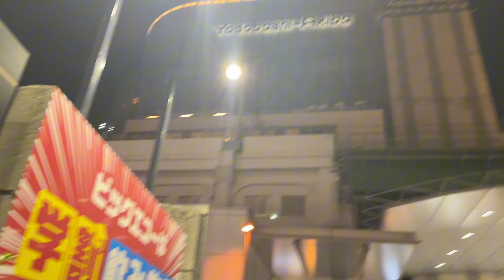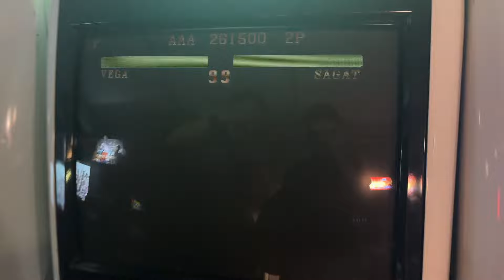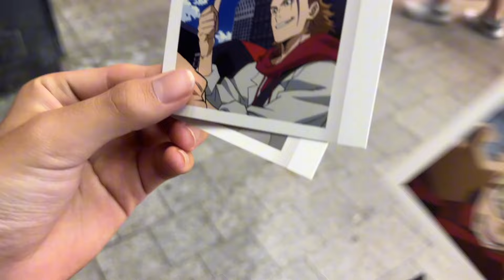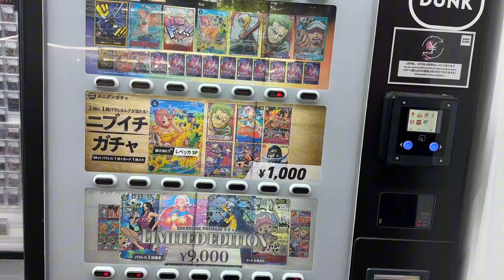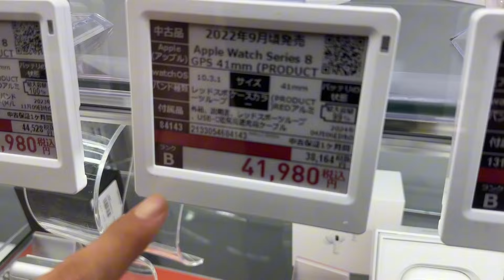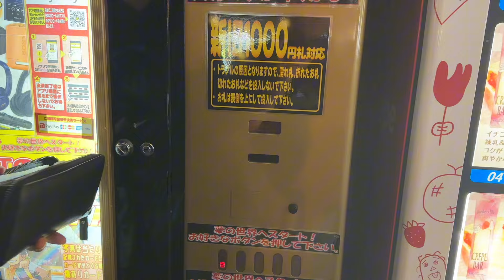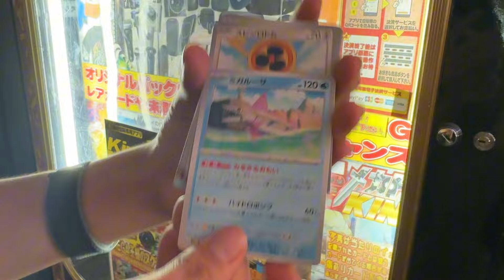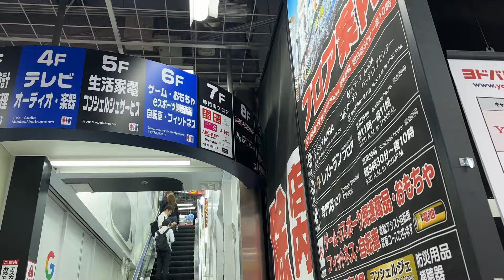Exploring Akihabara for the First time for Anime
We are aiming for 20,000 subs by the end of 2024.

~Notice about cutout video from Yuhtaro Channel~
On Yuhtaro Channel, we would like our regular viewers to freely create clipped videos so that more people can get to know about this channel and Yuhtaro.

You may use any of the videos, so I would be happy if you could cut out the parts or amazing scenes you found interesting and publish them.
In that case, don't forget to credit me by using yuhtarochannel!